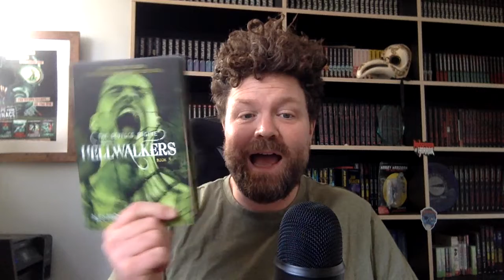Lockdown in Lockdown: The Devil's Engine Read-Through Part 20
We're back for the first three chapters of The Devil's Engine: Hellwalkers! Make a cup of tea and join me for the last book in this gruesome, action-packed trilogy! :-)